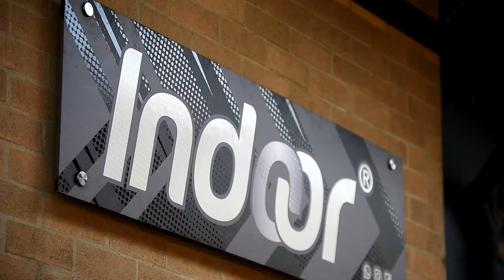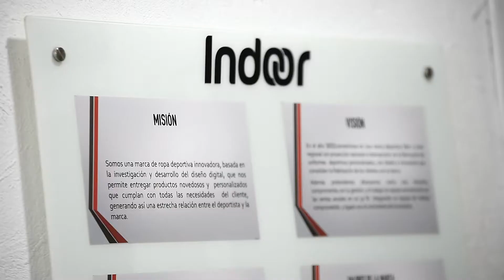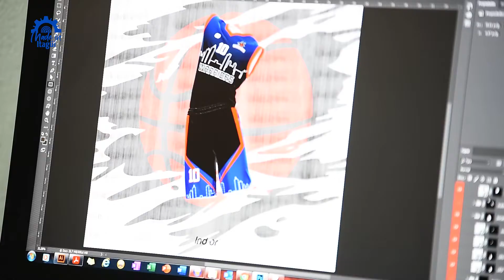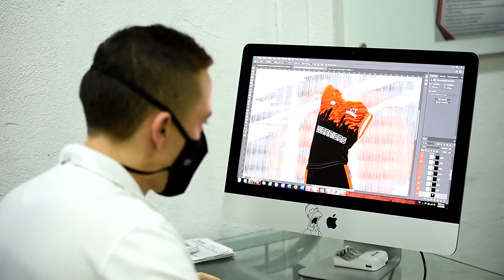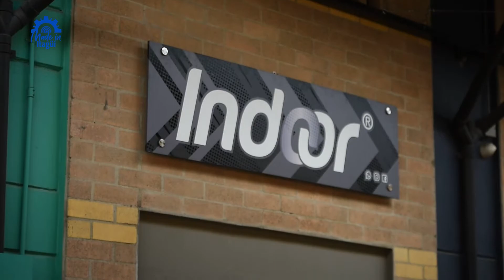Made In Itagüí - Indoor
✅¿Buscando marca deportiva innovadora? 👍¡Se le tiene!

🤜🤛Apoya el talento local, conoce a Indoor, un emprendimiento de los hermanos López, más conocidos como 'Los Mellos', dos jóvenes deportistas que lo han dado todo por nuestra ciudad, en la cancha y en su empresa. 👍Ellos son: ¡itagüiseños de verdad!